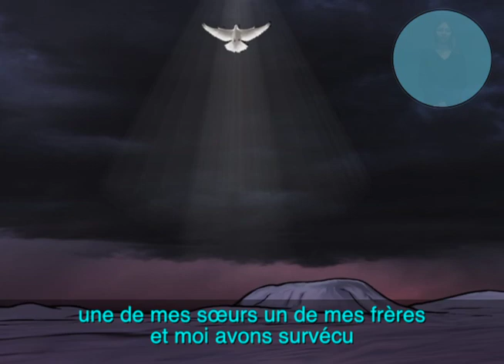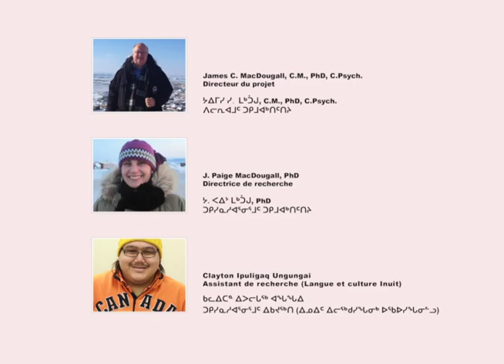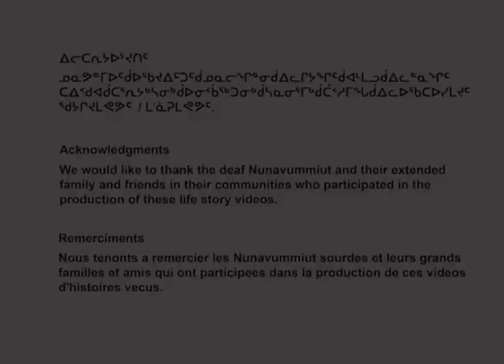YVO Français LSQ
Yvo Samgushak était un membre très respecté de la communauté sourde de Rankin Inlet.  Il exprimait de façon très éloquente ses histoires de vie et ses expériences en utilisant la Langue des Signes Inuit (ISL).  Ses histoires racontent le style de vie Inuit de la chasse et de la chasse sur les terres avec les membres de la famille élargie, qui communiquaient tous et toutes avec lui en utilisant la Langue des Signes Inuit.  Son succès en tant qu’artiste potier travaillant à la Galerie Matchbox à Rankin Inlet était exceptionnel.